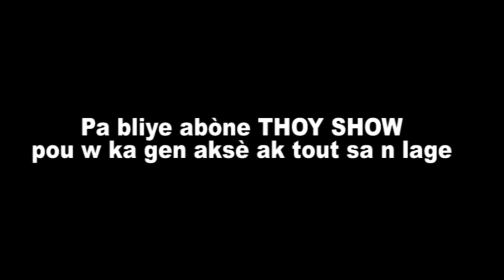Kouzen Dantor Banda aux Gonaïves Guede